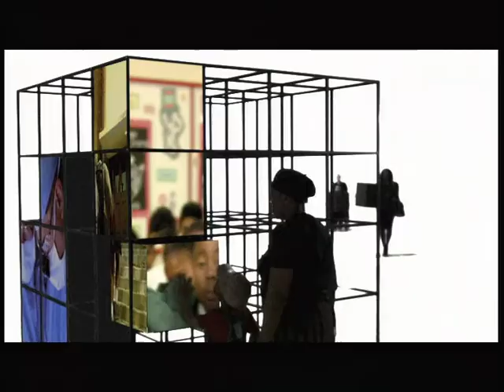SARS_45" tvc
Tajin Productions
Director: Donovan Marsh